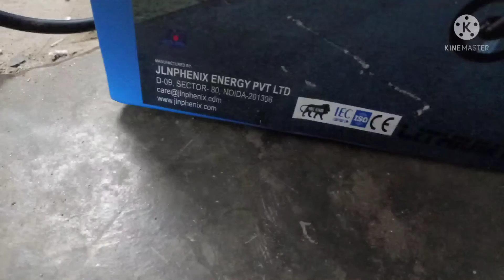vahak full service